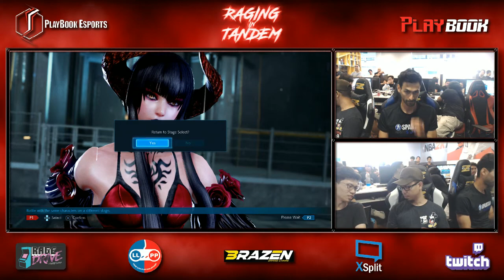[ Raging In Tandem 03.10.18 ] Tekken 7 2v2 The Legit Not cool Bro Vs Secret Base1